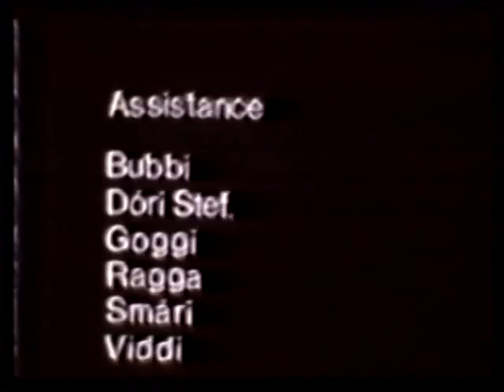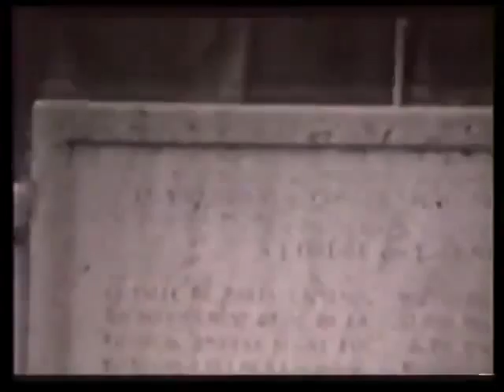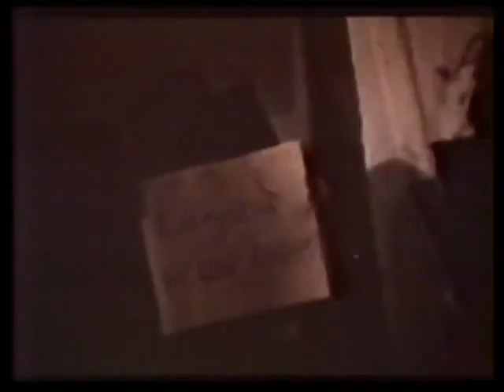Svört gríma - Un masque noir.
Film, Super 8, Paris-Reykjavik 1978